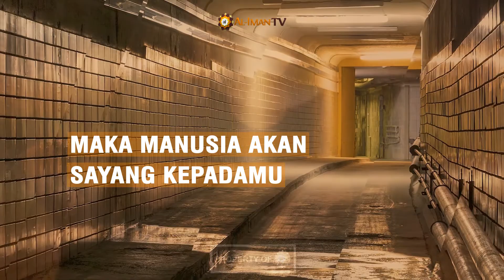AGAR ALLAH MENCINTAIMU - Ustadz Rizal Yuliar Putrananda, Lc.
Wahai Rasul, ajarkanlah aku sesuatu amalan yang kalau aku kerjakan secara otomatis Allah dan manusia sayang kepadaku.

Jazaakumullaahu Khayran.